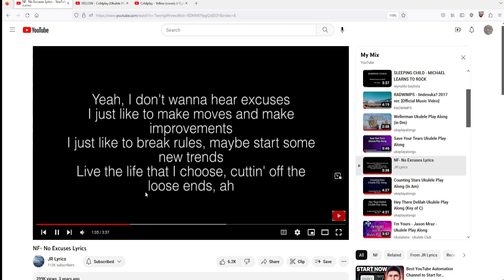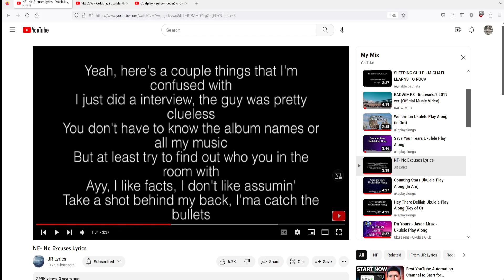Me trying to rap no excuses take 1